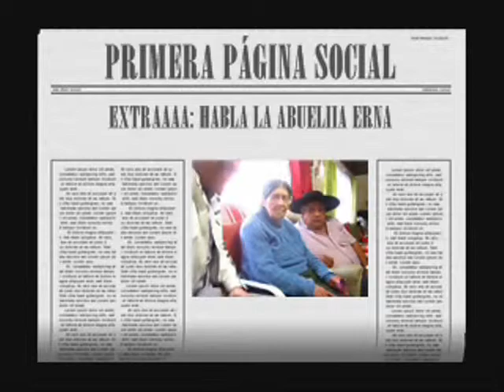abuelita erna recibe premio de concejal luis alberto córdova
OLMUE.- Concejal de Olmué, Luis Alberto Córdova, entregó un ramo de flores a la abuelita Erna de Cai Cai, en el marco del Día Internacional de la Mujer.